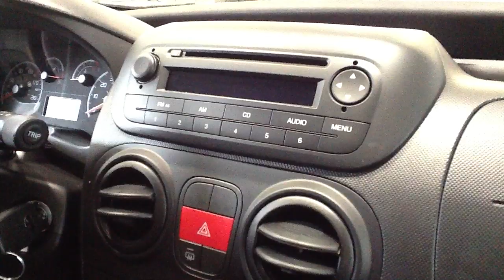Gli interni di Peugeot Bipper Tepee Outdoor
Con Carlo, consulente alle vendite della concessionaria di Ancona Auto 90, mostriamo gli interni di Peugeot Bipper Tepee Outdoor.